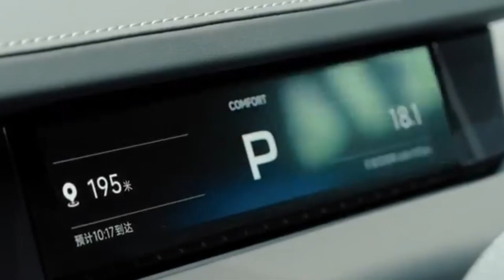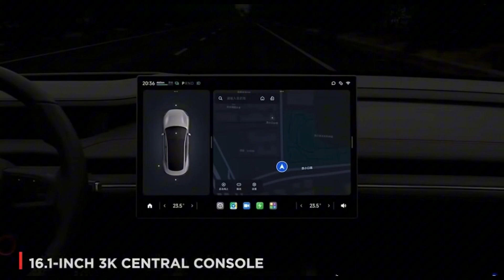Challenging Tesla: Features and Details of Xiaomi SU7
Xiaomi has extended its success in smartphones and electronics to the automotive sector by introducing the SU7 and SU7 Ultra models. Here are the standout features of these models:

Xiaomi SU7:
Engine and Performance:

The SU7 is equipped with a 220 kW (295 HP) electric motor that generates 400 Nm of torque.
It accelerates from 0 to 100 km/h in 5.28 seconds and has a maximum speed of 210 km/h.
Battery and Range:

Featuring a 73.6 kWh Lithium Iron Phosphate (LFP) battery, it offers a range of 668 km according to CLTC standards.
Design and Features:

The SU7 is a D-segment sedan with a sleek and modern design aimed at appealing to contemporary users.
Xiaomi SU7 Ultra:
Engine and Performance:

The SU7 Ultra boasts two HyperEngine V8s electric motors, delivering a total power output of 1,548 horsepower.
It accelerates from 0 to 100 km/h in just 1.98 seconds, with a top speed of 350 km/h.
Battery and Range:

Equipped with a 93.7 kWh CATL Qilin 2.0 battery, it charges from 10% to 80% in just 11 minutes.
Design and Features:

Its 100% carbon fiber body reduces the weight to 1,900 kg.
The design focuses on racing, featuring advanced aerodynamic components and a high-performance braking system.
Xiaomi's entry into the electric vehicle market intensifies competition with brands like Tesla and Porsche, showcasing its ambition to lead in this innovative space.